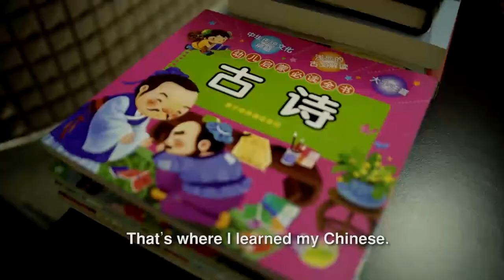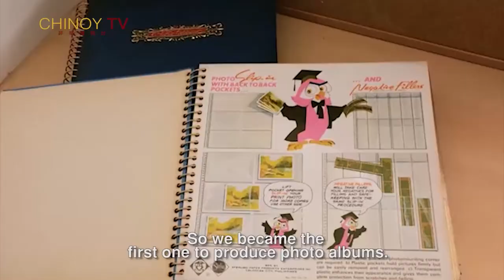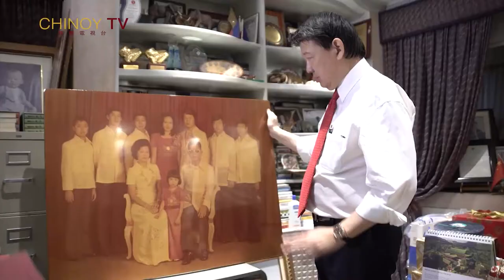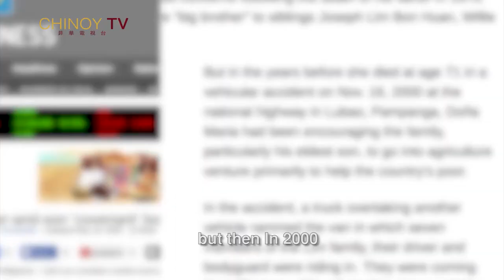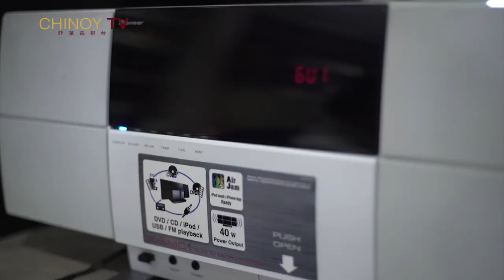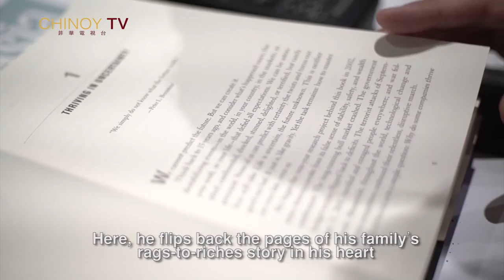Chinoy Profile Henry Lim Bon Liong